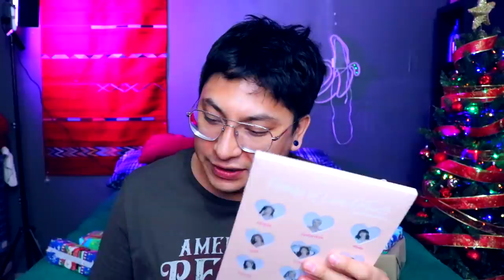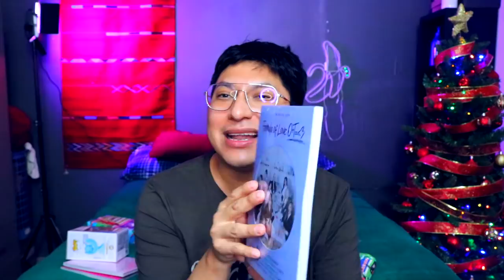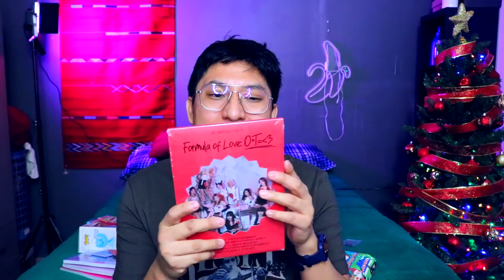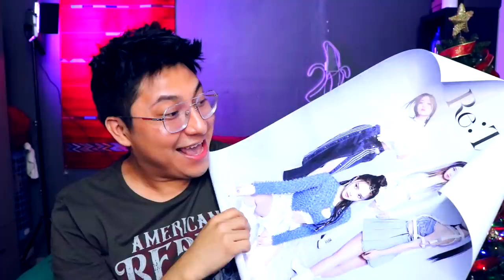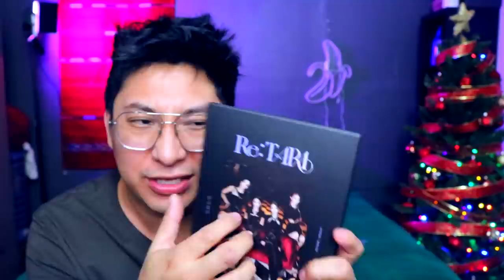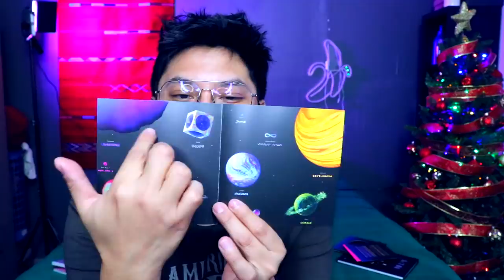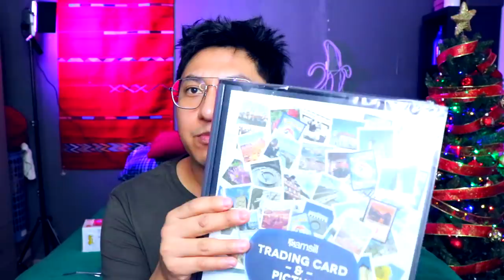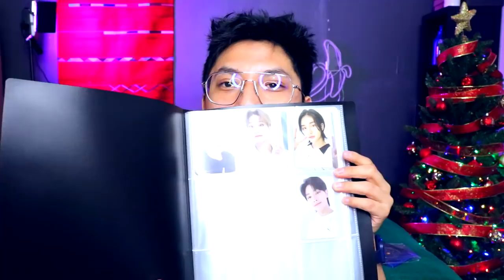MIS REGALOS NAVIDEÑOS DE KPOP | NO ME GUSTARON LOS ALBUMES DE TWICE | T-ARA, BTS Y HARRY POTTER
Llegaron los regalos navideños de kpop, espero que te guste el video